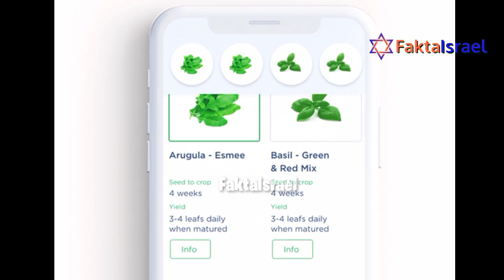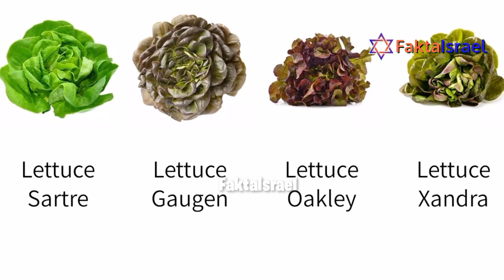AqwaGarden, Tanam Sayur di Kulkas ala Israel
Inilah teknologi inovasi yang bsrmanfaat langsung bagi rumah tangga.

terima kasih sudah mendukung dan mendoakan pelayanan FaktaIsrael

shalom